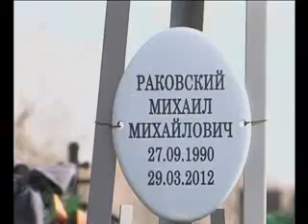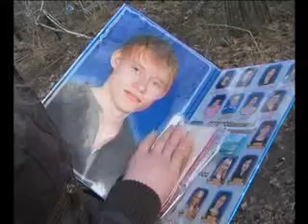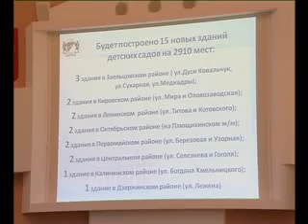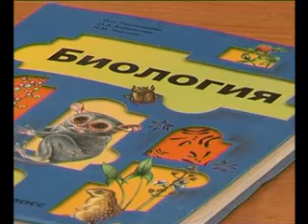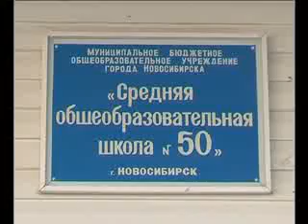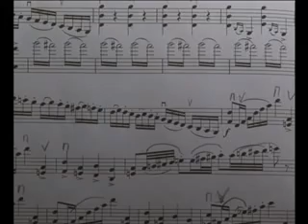"Новосибирские новости" за 6 апреля 2012 г.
Смотрите в программе: родные солдата, погибшего в Ангарске, считают, что его убили, подведены первые итоги работы нового планетария, главный символ Вербного воскресенья на грани исчезновения, в школе вновь вводятся физзарядки,  новосибирские ученые пересчитали популяцию стрекоз, "Реквием" Верди в Оперном.